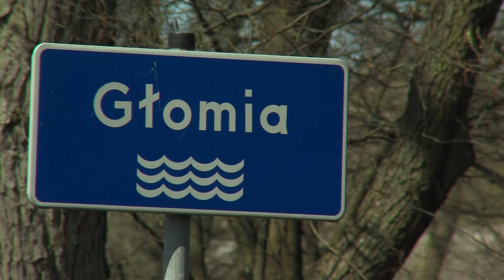Krajenka/Piła/Mirosławiec: Inwestycje w regionie